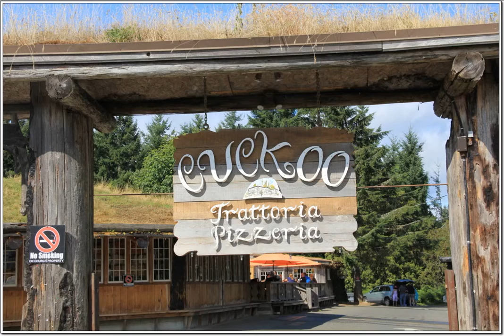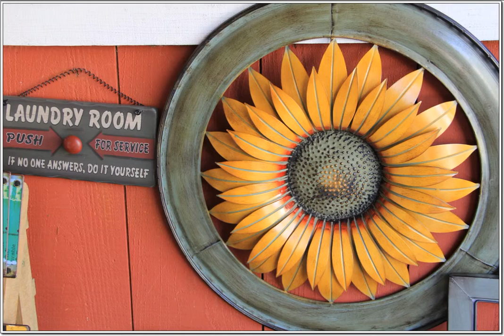My goal 16